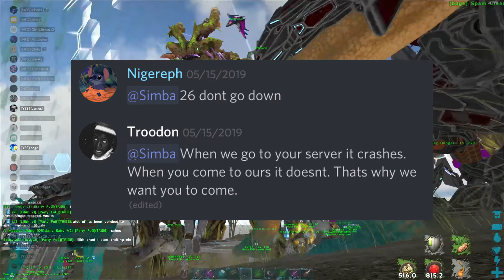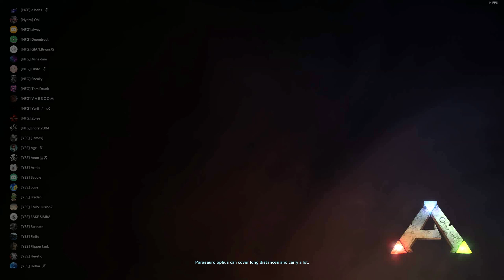ARK OFFICIAL PVP [GIAN] WIPING 7 TPS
FOLLOW MY M8 [ V A R S C O M ]